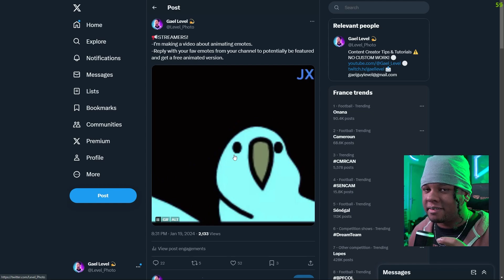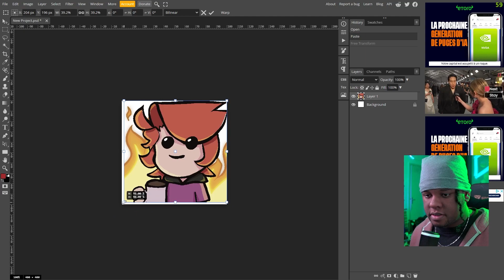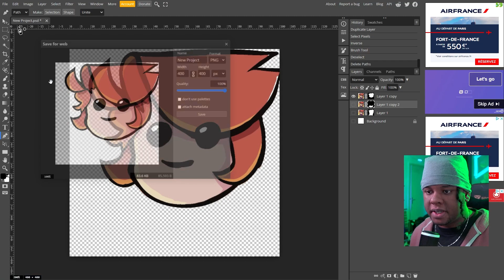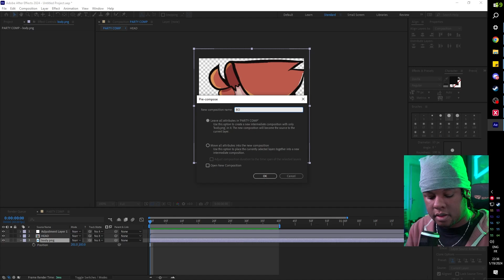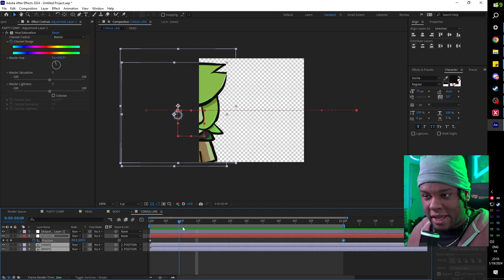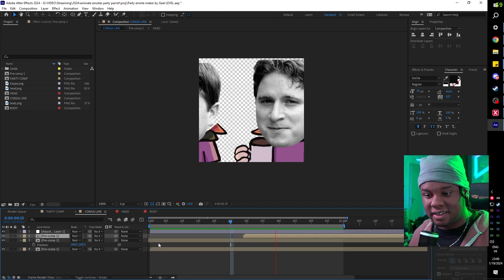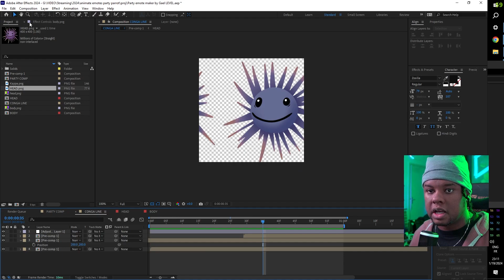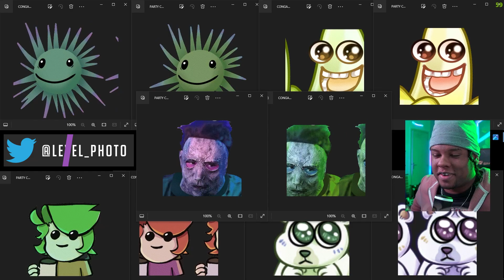ANIMATE your Twitch EMOTES like Party Parrot (FREE template)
How to animate your Twitch emotes in the style of Party Parrot and Conga line Parrot. With a free Adobe After effects template.

TIMESTAMPS:
00:00 Intro
00:25 Preparing your emotes
04:42 Animating the head
06:51 Animating the conga line
11:19 Exporting as animated gif and twitch requirements